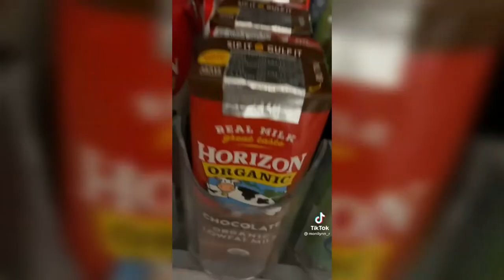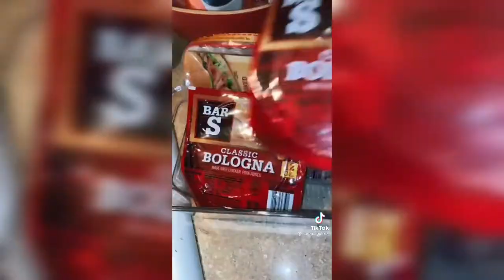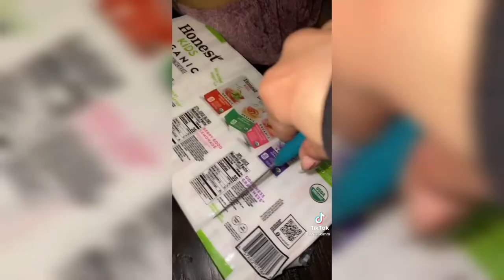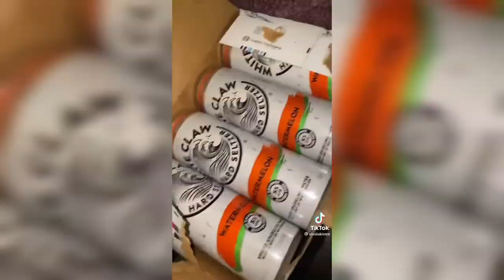Fridge organization tiktok compilation #1